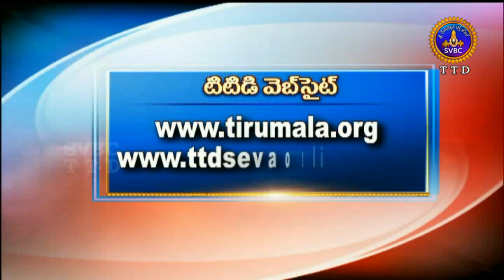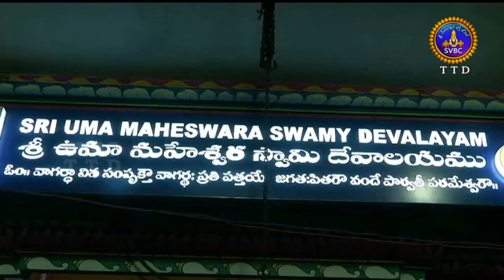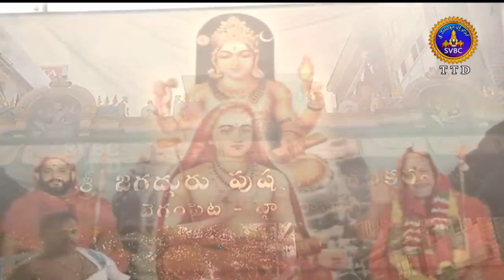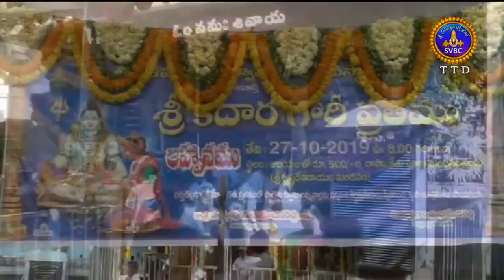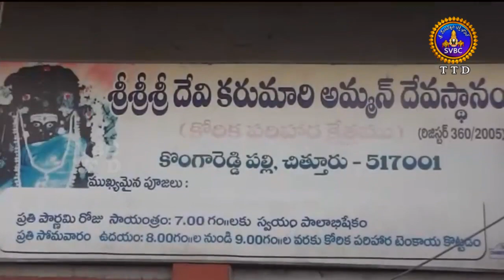ఆధ్యాత్మిక విశేషాలు | Adhyatmika Viseshalu | 10 Pm | 27-10-19 | SVBC TTD